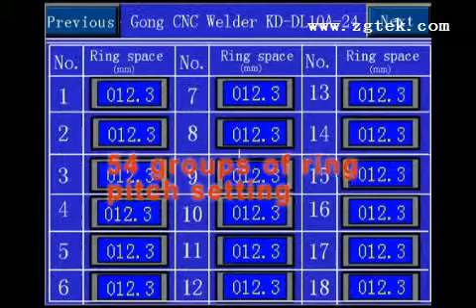mašina už dulkių ištraukimo narvas Zgtek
ZGTEK, vienintelis pasaulyje specializuojasi filtras narvų suvirinimo technologijas ir tik viena Kinija pajėgi tiekti automatinio skambučio gamybos mašinos!